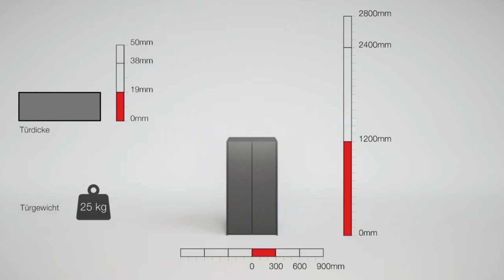瑞士HAWA 收納掀門五金CONCEPTA和FOLDING CONCEPTA各種設計可能-應用影片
瑞士HAWA 收納掀門五金CONCEPTA和FOLDING CONCEPTA

■ 瑞士精品獨特交叉式折掀門五金，歐州暢銷精品
■ 門片關起時完全覆蓋內部收納空間美觀使用
■ 折掀門開啟後可把折門推進側板口袋區,既美觀又實用
■ 可應用於：家具櫥櫃、隱藏式廚房、讀書室、室內裝潢、系統櫃設計

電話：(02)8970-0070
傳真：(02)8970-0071